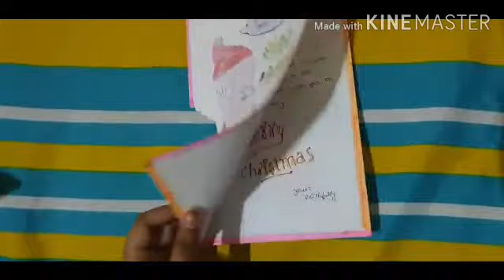Cathedral Cyber Sunday School Group B Malayalam Renitta Janet December 6